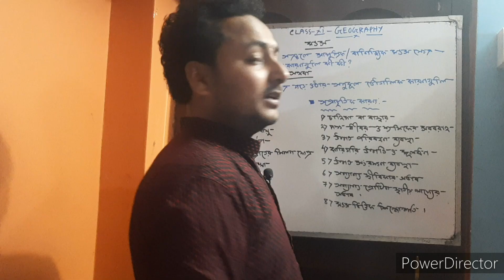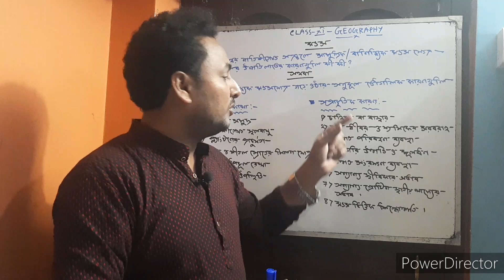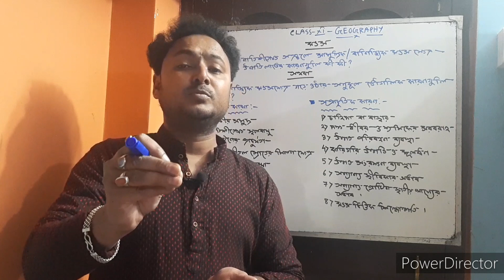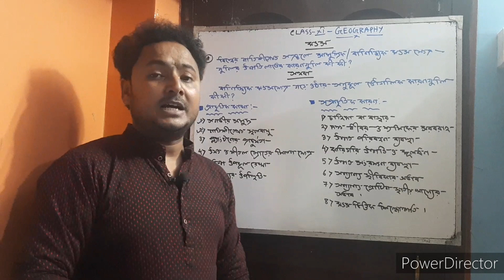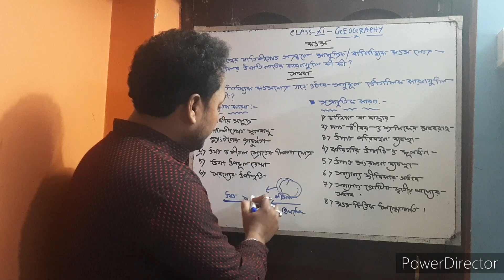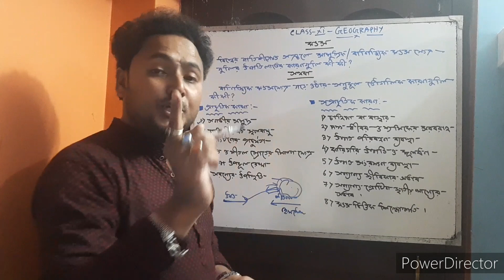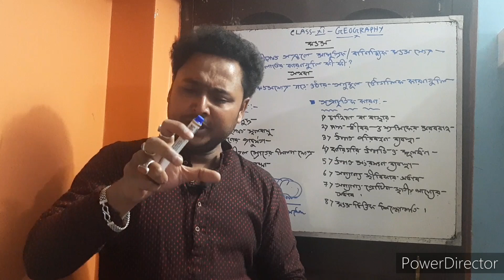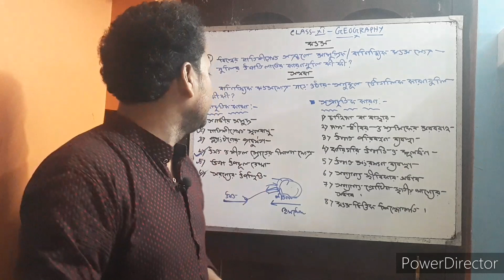Factors Behind The Development Of Commercial Fishing Ground For Class11 Geography